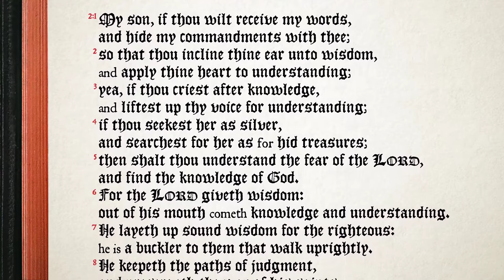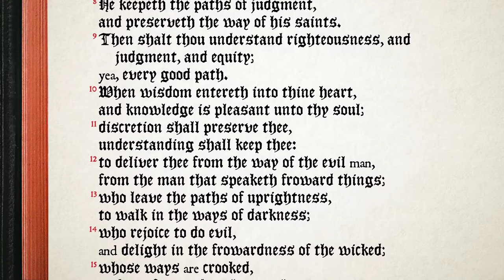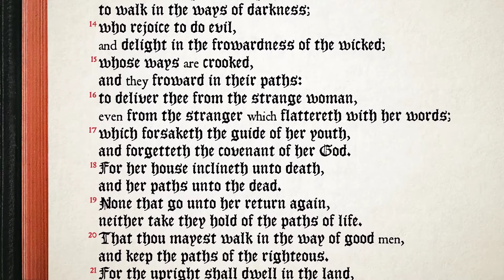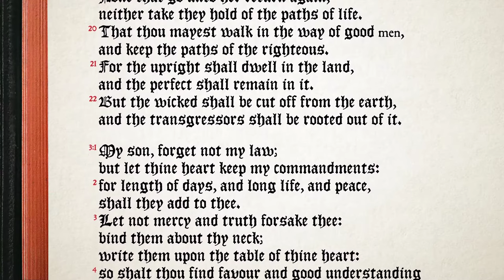Proverbs 2:1-22 ♩♫ KJV Scripture Song, Full Chapter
Public Domain. Download & share the MP3 and sheet music freely.
Instrumental and a cappella recordings available.

 proverbs2.song.mp4